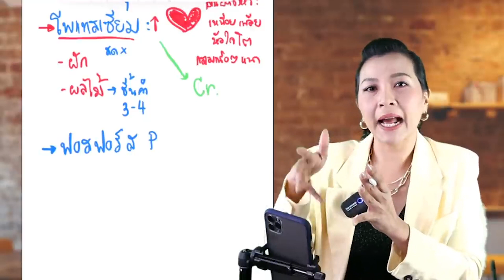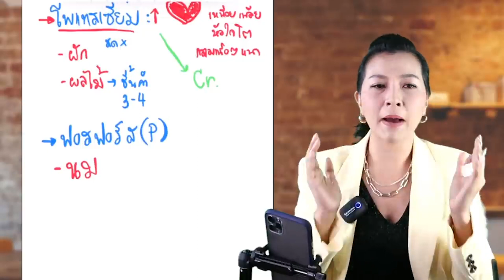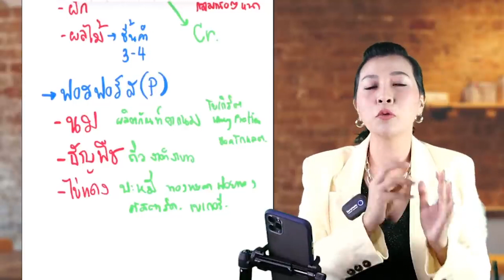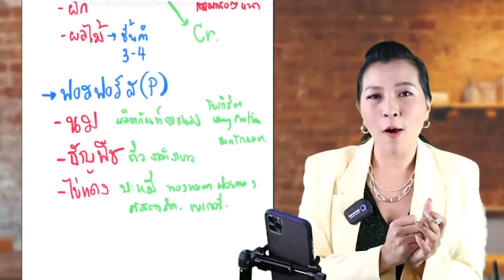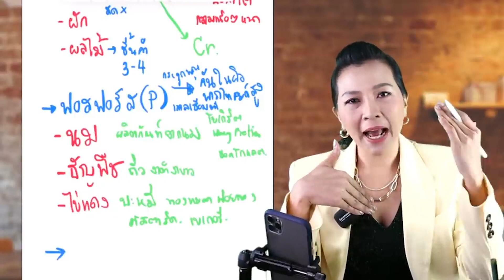ฟอสฟอรัส มาจากอะไร สำคัญกับ โรคไต อย่างไร ระยะ3 ระยะ4 ระยะ5 คุมอาหาร ไม่อยากฟอกไต ไตฟื้นได้